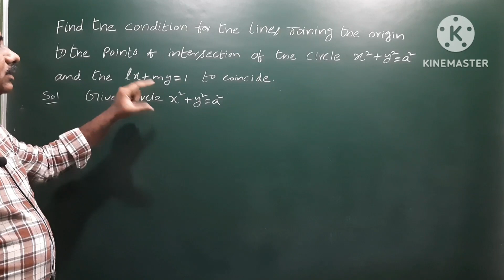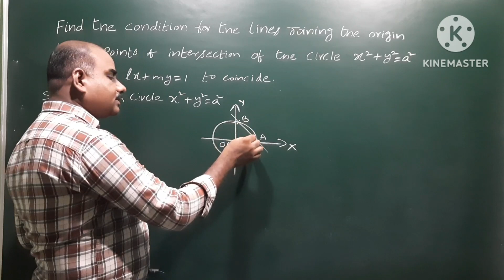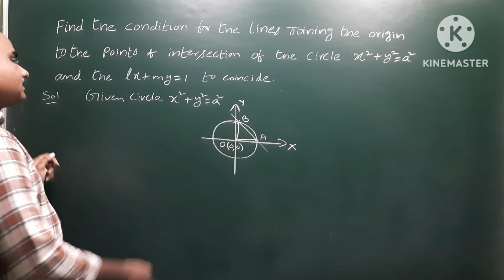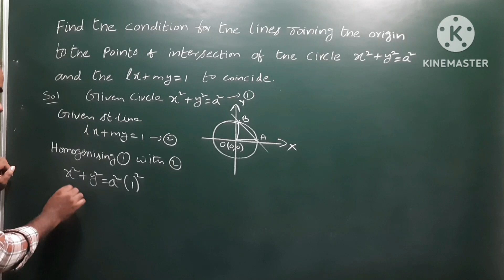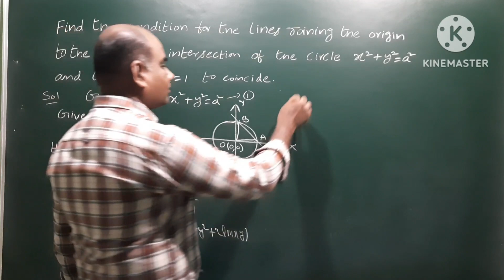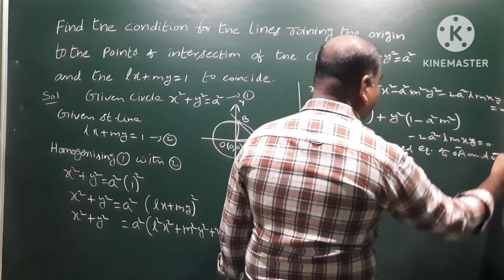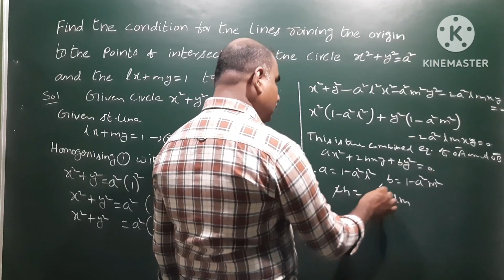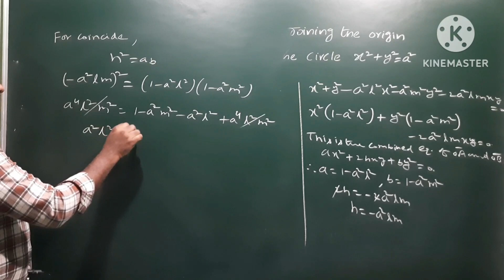Pair of Straight lines | Homogeneous Problem